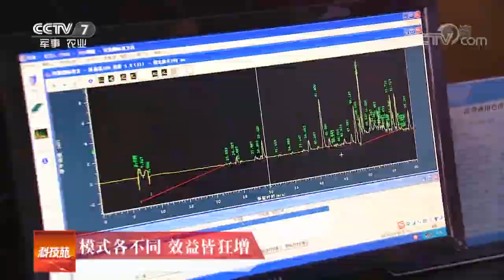20170919 科技苑 模式各不同 效益皆狂增